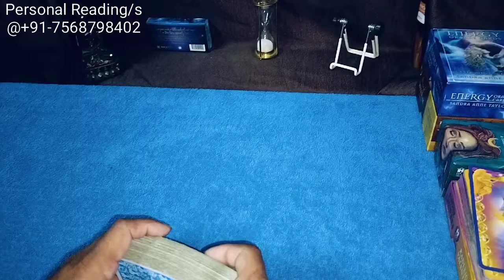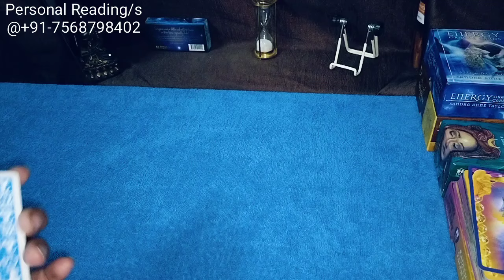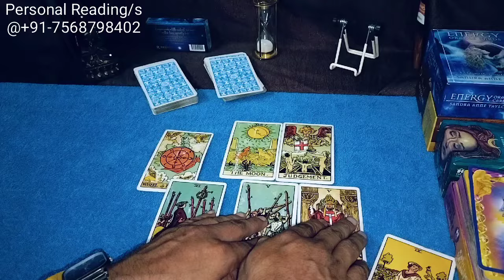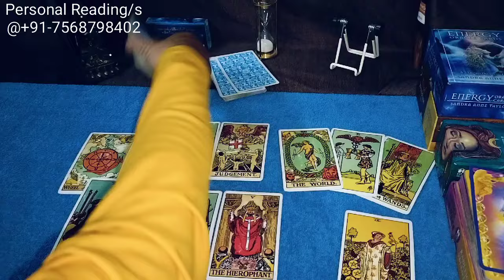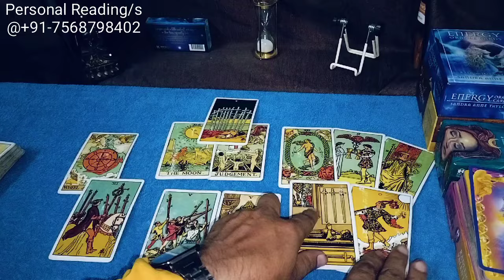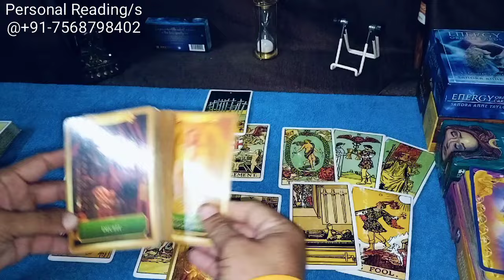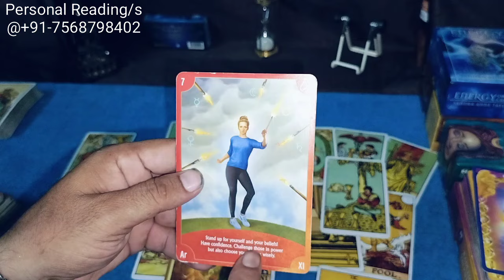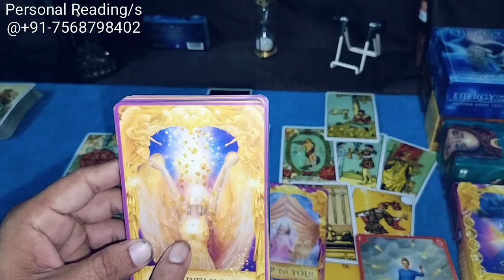धोका हुआ है😔 भारपाई होगी💕🫂 If Triggered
Learn Tarot & intuitively read your situations
Fee : Rs. 1500 till 12th June

Hello Friend
नमस्ते 🙏

Regards
Sachin Sharma

third party situations, third party update, no contact rule kitne din ka hota hai, no contact rule kaise apply karna chahiye, kisi ko apni yaad kaise Dilaye, partner ko kaise tadpaye, relationship advice, relationship tips, breakup, best breakup motivation, third-party situation, third-party update, third-party plan, wait or move on tarot reading, wait or move on reading, tarot wait or move on, third-party situation, career reading, full moon energies, no moon energies